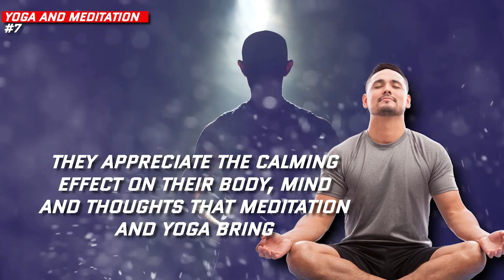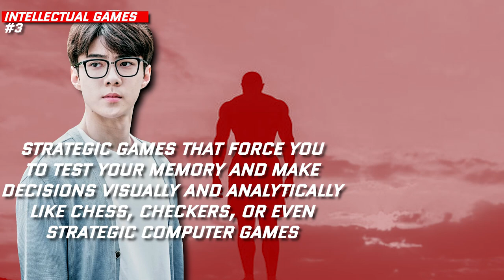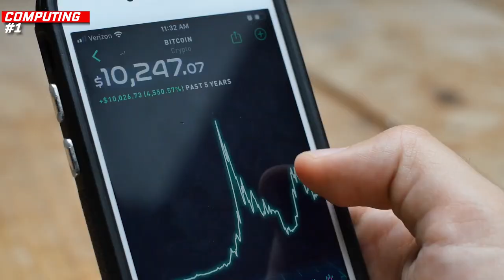Sigma Males Hobbies | Sigma Mindset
The more you know yourself as a sigma male, the easier it is to find hobbies and activities you can truly enjoy long-term. Despite their sigma mindset sigma males are unique individuals and like most people, they too have preferences for what they like to do in their downtime. But unlike others, namely alpha and beta males, sigma males are harder to characterize, as sigma males due tot their sigma male mindset don’t form part of the typical societal hierarchy. However, there are still some common overarching characteristics that we can observe. In this video, we’re going to do just that – sharing with you 15 things that sigma males tend to enjoy.

In this Bloke Box video we will answer the following:
What sigma males enjoy?
What is sigma mindset?
What is sigma male mindset?
What are the sigma male hobbies?
What sigma males are doing in their free time?
What is a sigma male personality?
What are the sigma male characteristics?

Bloke Box is a men's channel providing honest guide and practical wisdom for those men who has the personal power to invest in personal growth, mental health and achieving a successful living and a better life. We do life coaching and give advice for guys in our explainer videos where real talk is a must. Come, join us and experience the dream life together!